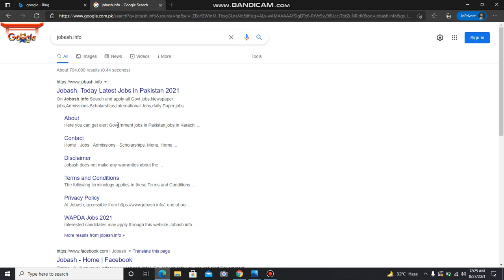Punjab Education Department Educators Upcoming Jobs News